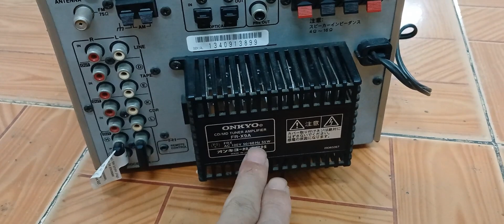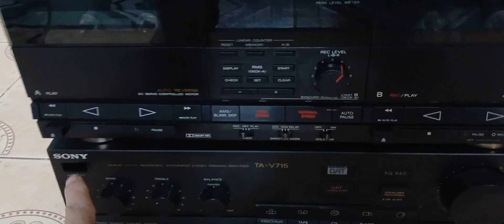💝💝 E HỌC LÊN 12 SẢN PHẨM ĐẦU ONKYO GIÁ CHỈ TỪ 450K BAO SÍP. LH.0348020931 VÀ 0345848234 ZALO 💝💝